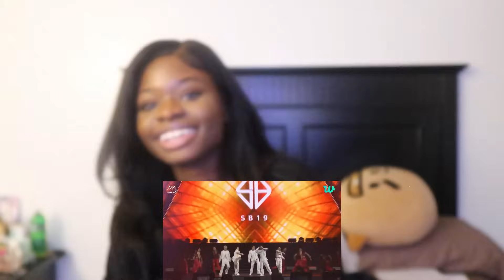WHEN KEN SAID "BANG BANG BANG" 💥 I FELT THAT! | SB19 AAA PERFORMANCE REACTION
FAQ -

What Editor do you Use - Filmora